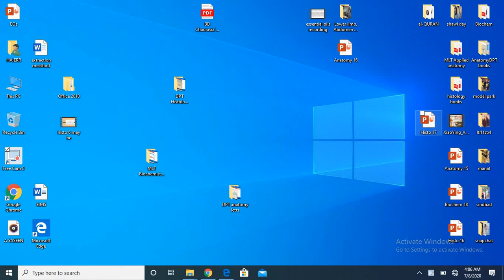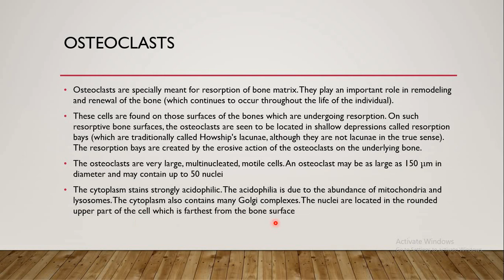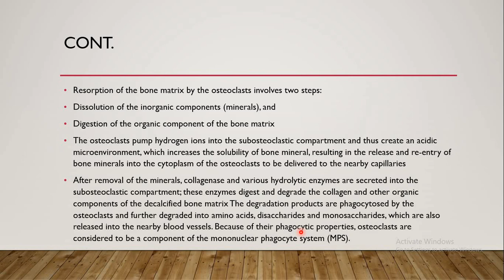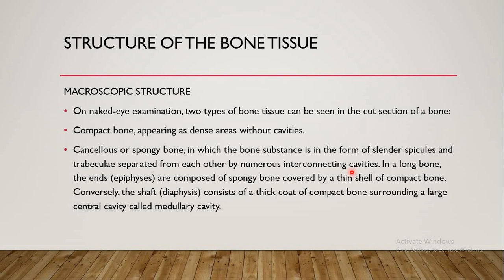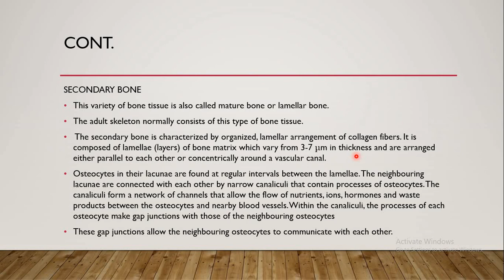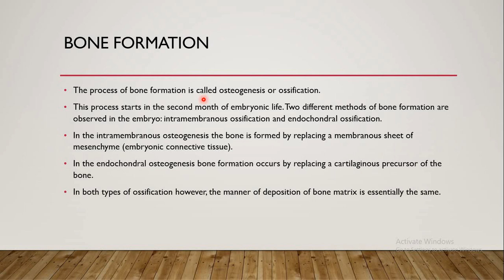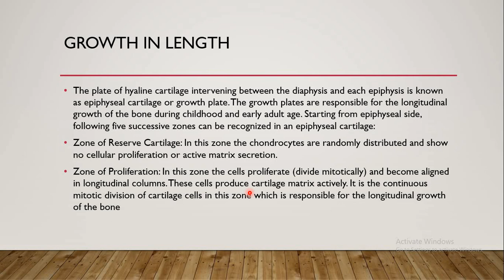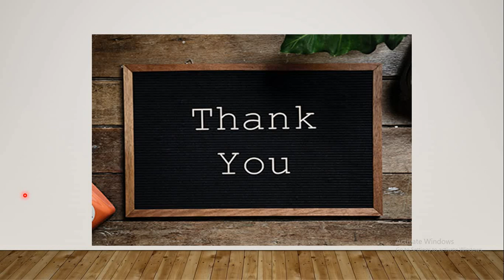DPT General histology Lecture#17 Date: 08-07-2020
DPT
General histology
Lecture#17 (bone)
Dr. Rabia
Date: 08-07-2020